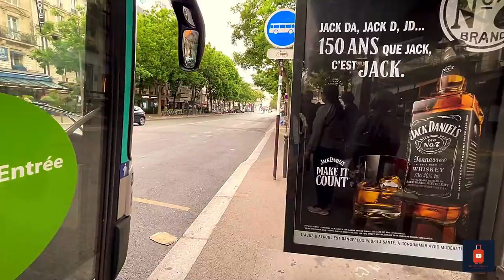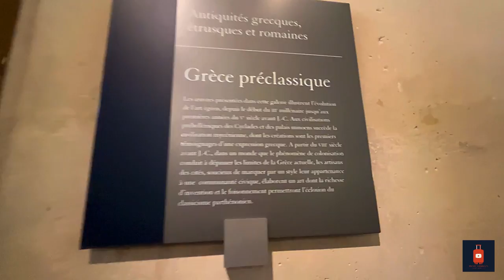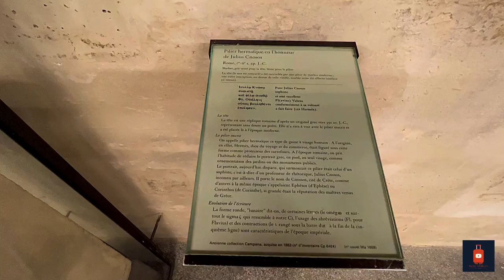Is it the real Mona Lisa in Louvre Museum Paris 2022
Is the Mona Lisa in Louvre real or a replica?  Unquestionably, the Mona Lisa's fame stems from its mystery. But is Lisa the one being shown in the image? According to legend, a Florence-based lord served as the buyer of Leonardo da Vinci's artwork. Francesco del Giocondo, who had been twice widowed, wed Lisa in 1495. The small picture, which measures 30 inches by 21 inches, got its name from this tale. Another hypothesis holds that the young woman in the image is none other than Giuliano de' Medici, the president of the Republic of Florence, mistress. The puzzle has never been cleared up. This painting never ceases to amaze us. She draws so many visitors because of her mystique that she is almost the face of the Louvre. You're curious about the whereabouts of the Mona Lisa. Go to room 6 in the Denon wing of the Paintings Department to see her.